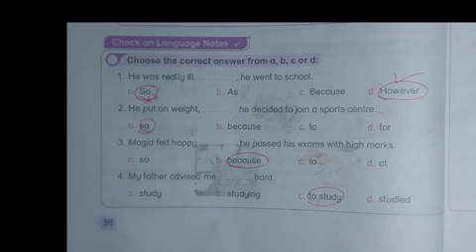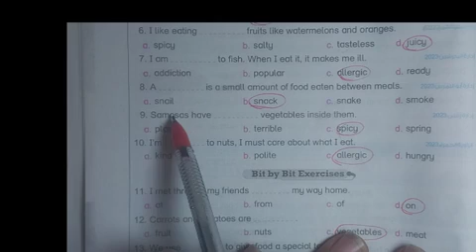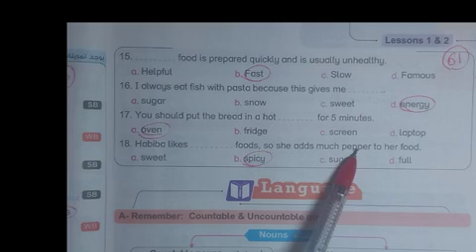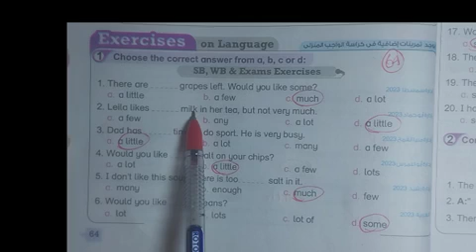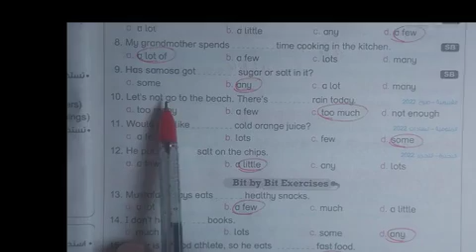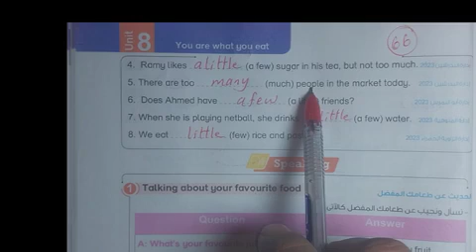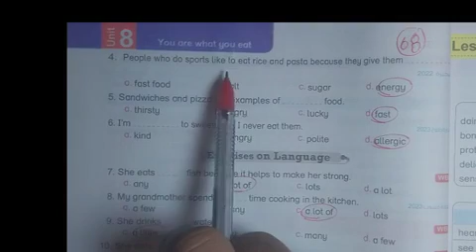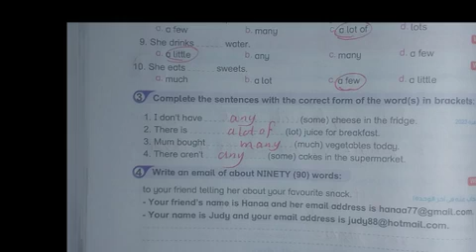حل كتاب بت باي بت للصف الثاني الإعدادي الوحده الثامنه / الدرس الاول والثاني منهج جديد ترم ثاني 2024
نشاهد في هذا الفيديو حل اسئلة كتاب بت باي بت للغة الانجليزية 2024 ثانية اعدادي Unit 8 الصفحات 56 : 79 الدروس1 : 4 Bit by Bit الوحدة الثامنة الترم الثاني
حل وشرح كتاب بت باي بت انجليزي ثانية اعدادي الوحدة الثامنة الترم الثاني
حل أسئلة كتاب بت باي بت انجليزي للصف الثاني الاعدادي الترم الثاني
 حل تدريبات كتاب بت باي بت انجليزي للصف الثاني الاعدادي الترم الثاني
 حل تمرينات كتاب بت باي بت انجليزي للصف الثاني الاعدادي الترم الثاني
 اجابات ملخص بت باي بت انجليزي للصف الثاني الاعدادي الترم الثاني
 حل الوحدة الثامنة كتاب بت باي بت انجليزي للصف الثاني الاعدادي الترم الثاني
انجليزي ثانية اعدادي الترم الثاني
قناة درس انجليزي مع مستر عوض ربيع